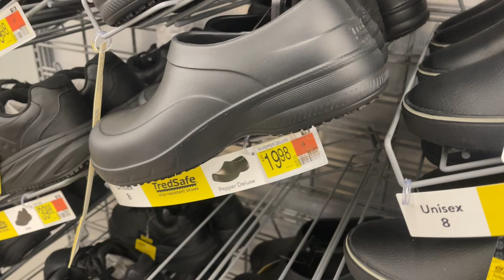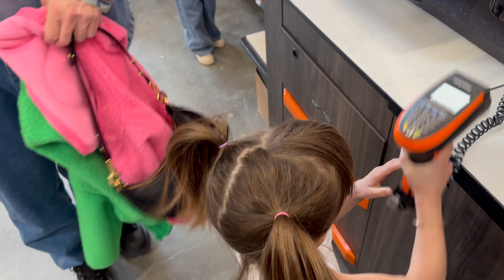ERRANDS WITH LUCA & RUE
Excuse our audio - still trying to figure out what works best!